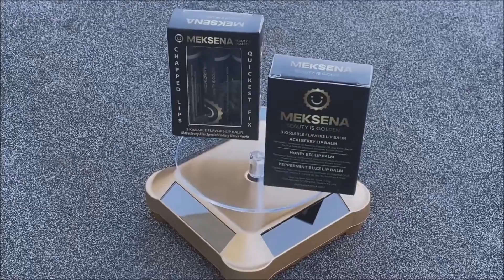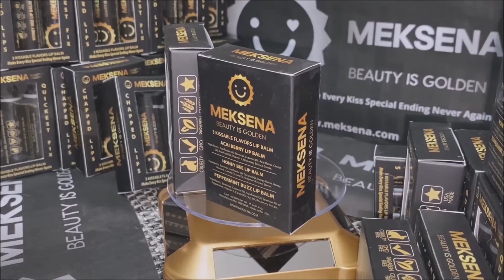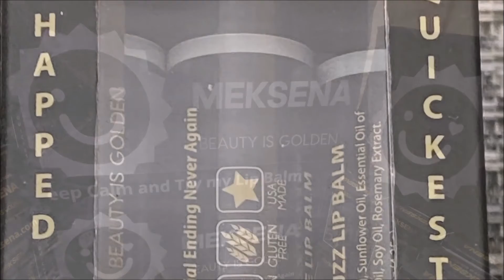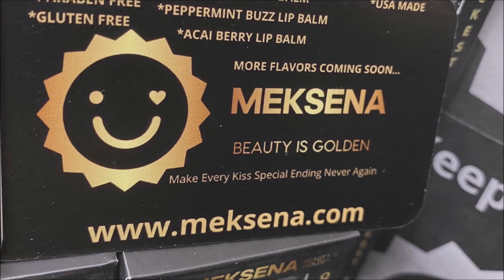MEKSENA LIP BALM LAUNCH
LADIES AND GENTLEMEN.. INTRODUCING MY FIRST PRODUCT.
MEKSENA LIP BALM,(VARIETY PACK) 3 STAPLE FLAVORS THAT WILL QUICKLY BECOME EVERYONES FAVORITE HOUSEHOLD KISSING PAL. YOU KNOW WHAT WE ALL GET, CHAPPED LIPS! WELL THOSE OF US THAT HAVE LIPS THAT IS, AND DURING THOSE TIMES, FEW OF US HAVE OUR LIP BALM HANDY. AND WHEN WE DO, IT'S USUALLY A PRODUCT OR A COMPANY WE COULD CARE LESS ABOUT, LIKE THOSE CHAPPY STICK GUYS, AND THEY COULD CARE LESS ABOUT US AS WELL. HOWEVER WE STILL MAKE THEM FILTHY RICH, AND WHAT DO WE GET IN RETURN?? OH RIGHT, A CHEAP LOOKING PRODUCT, THAT ISN'T EVEN MADE HERE IN THE USA, AND IT'S FILLED WITH NOTHING YOU WANT ON YOUR LIPS, TRUST ME.
THIS IS WHERE MEKSENA COMES IN, NOT ONLY HAVE WE GOT A BEAUTIFUL FULLY FUNCTIONAL PRODUCT FOR YOUR LIPS, WE ALREADY WANT TO GIVE BACK BEFORE WE EVEN MADE SOME MONEY. MANY PEOPLE I HAVE SPOKEN WITH SAID THAT ISN'T A GOOD IDEA, FOR VARIOUS REASONS. I AM NOT HERE LOOKING TO ENRICH MY LIFE, I HAVE ALREADY DIED AND WENT TO HEAVEN. BELIEVE IT. I HAVE EVERYTHING I COULD EVER HOPE FOR, I AM BLESSED, AND GRATEFUL. ALL PRAISES TO GOD, MANY OUT THERE AREN'T AS FORTUNATE AS MYSELF, AND WHICH IS WHAT I AM REALLY DOING OVER HERE. I WANT TO HELP, AND WITH ALL YOUR HELP, AND GODS HELP. WE CAN TRULY MAKE A DIFFERENCE IN OUR BEAUTIFUL PLANET WE CALL EARTH.
SO FOR STARTERS I WILL BE DOING A FEW THINGS, FIRST. EVERY ONE WHO PURCHASES A LIP BALM PACK DIRECTLY FROM MY
(PRICE = $6.95 + $4.95 SHIPPING) I AM GIVING A $1 FROM THE SALES TO A FOUNDATION THAT I FOUNDED, A NON PROFIT 501-C3 ORGANIZATION.
THE NON PROFIT ORGANIZATION WILL FOCUS ITS ENERGY ON Mothers,(especially the single mothers), struggles that they bare, from education, to providing a universal day care, that would allow them to not deal with the hardships of choosing between baby sitters and being able to work, this will ease their stresses exponentially.
Education is as important as your mother, and mines. Especially providing proper education prior to having a family, EDUCATION, kindred energy, exercise, saying NO to drugs, animal rescue and health services, plus many more causes I am passionate about.
More info on my site coming soon